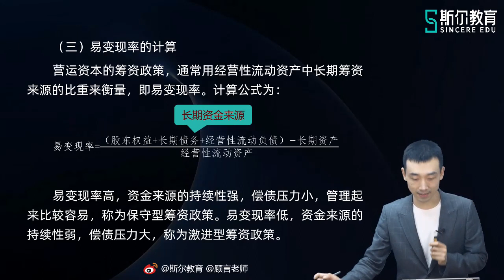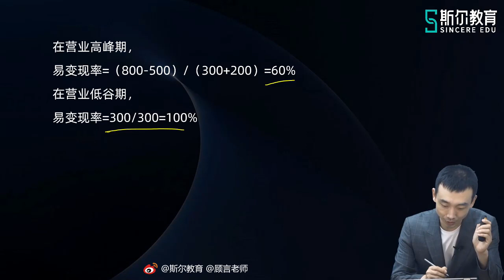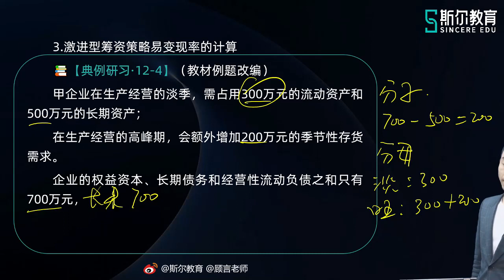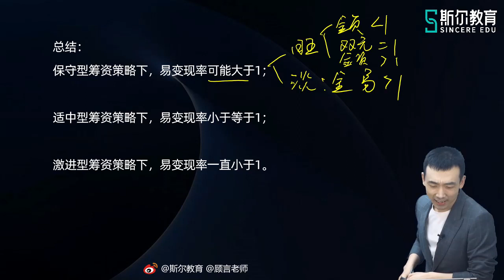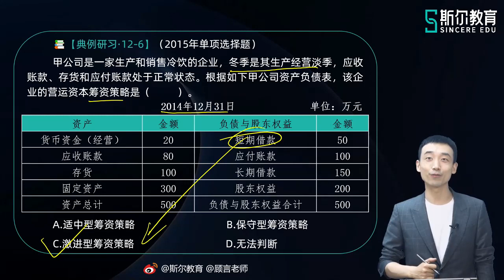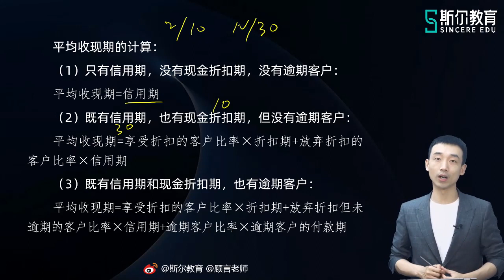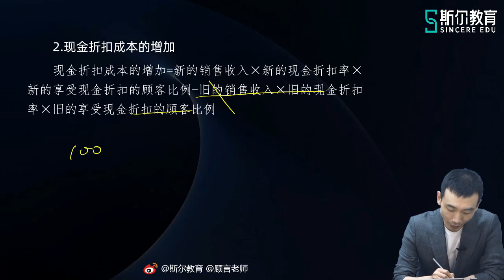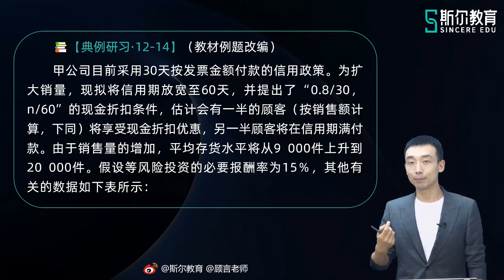2023 CPA 财务管理 顾言 基础班第一轮 57第十二章 营运资本管理（二）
2023 CPA 财务管理 顾言 基础班第一轮